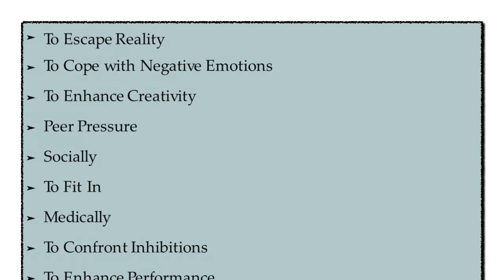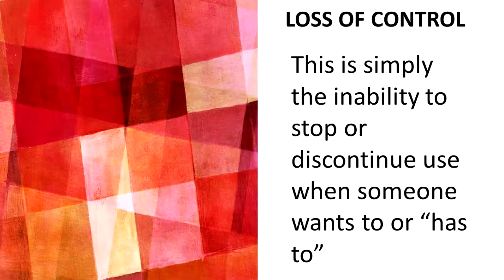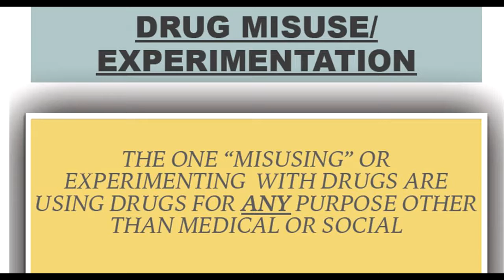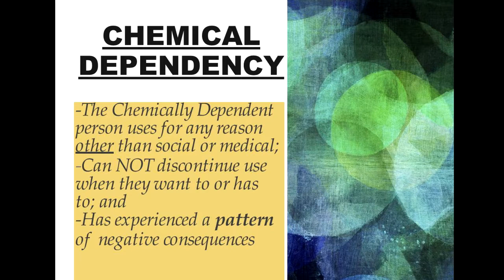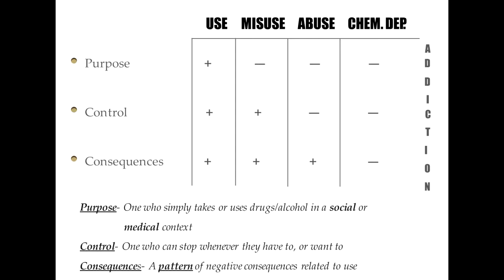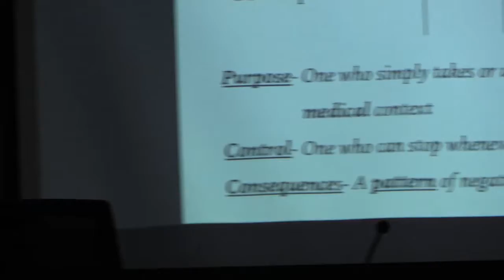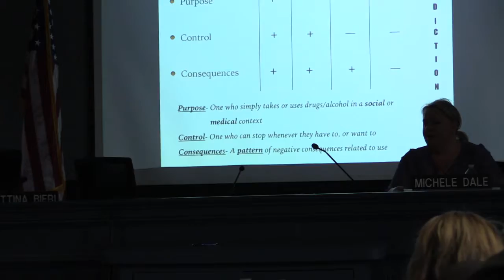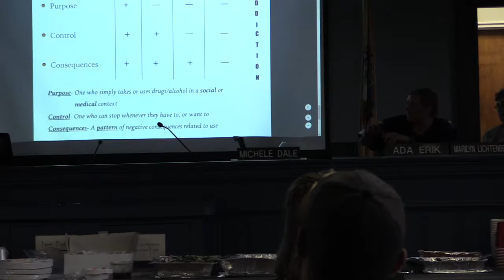Progression of Drug Use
A PRACTICAL DISCUSSION OF THE PROGRESSION OF
DRUG USE TO ADDICTION.